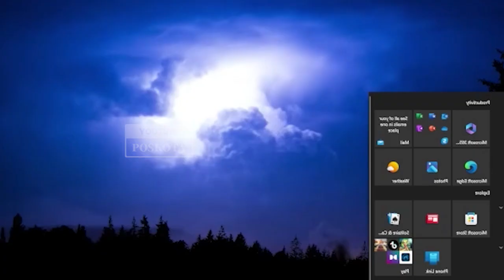Dikira Tidur 3 Petani Tewas Tersambar Petir